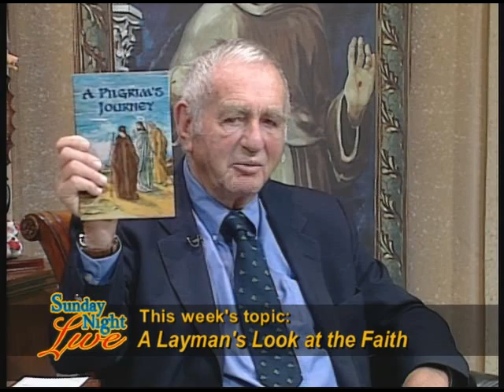Sunday Night Live - A Layman's Look at the Faith - Fr. Groeschel with Jim Barrett - 02-06-2011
EWTN Global Catholic Television Network: Sunday Night Live - Fr. Benedict Groeschel, C.F.R. - Jim Barrett, author of A Pilgrim's Journey - A Layman's Look at the Faith